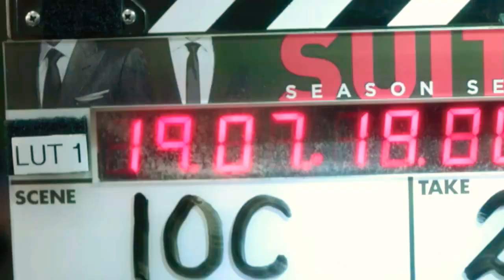Suits Behind The Scenes Season 7 Sarah Rafferty and Gabriel Macht Interview HD